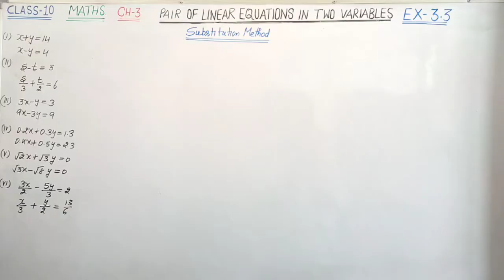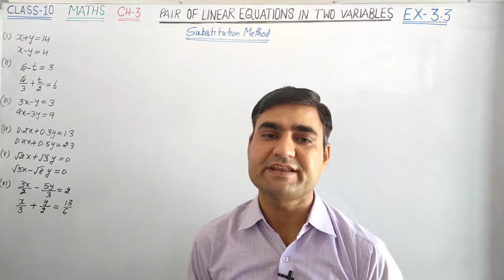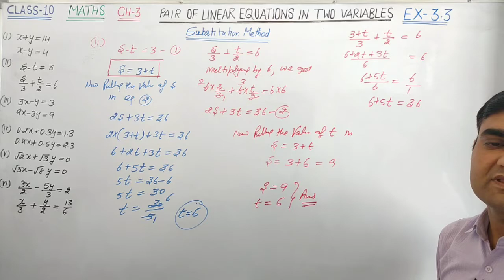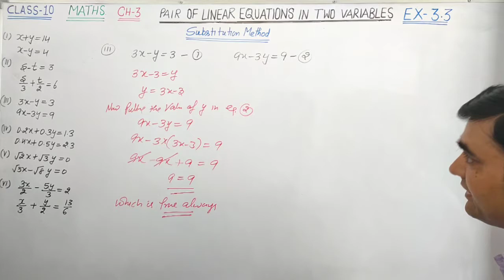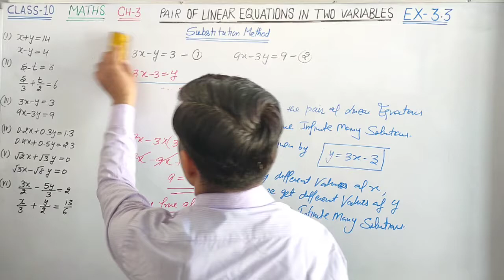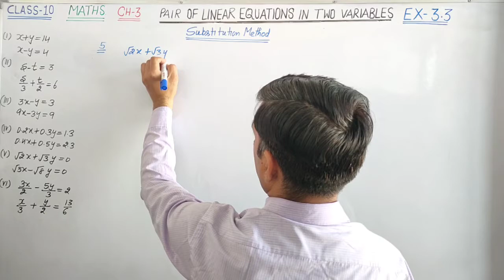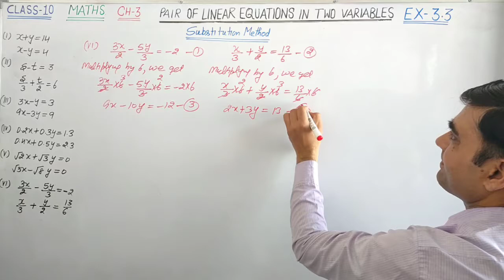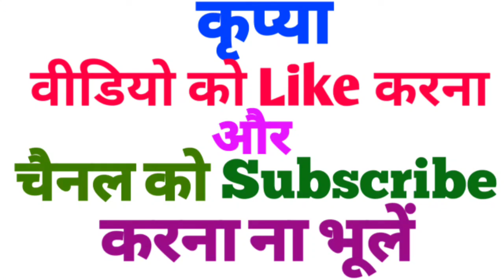CLASS-10 MATHS EX-3.3 Q.NO.1 || PAIR OF LINEAR EQUATIONS IN TWO VARIABLES || SUBSTITUTION METHOD